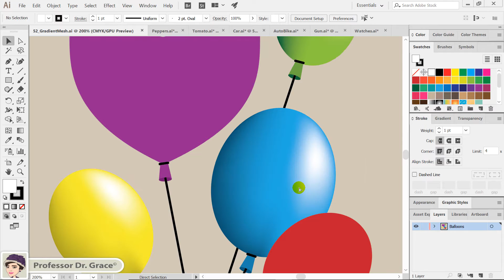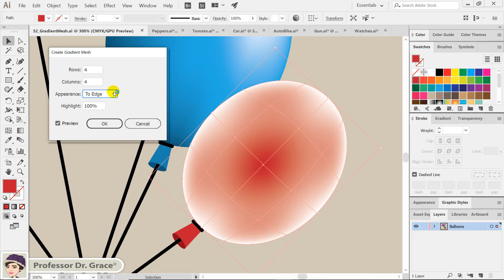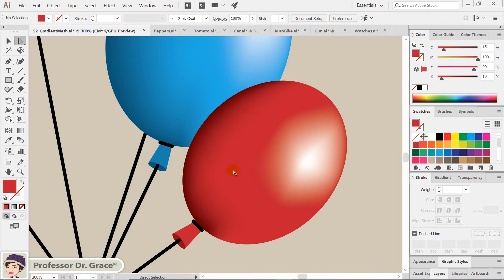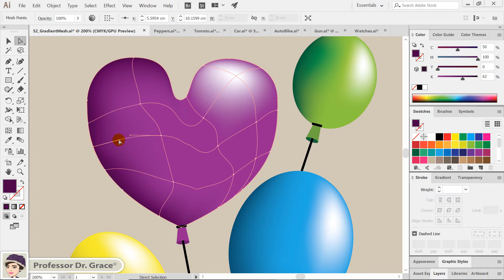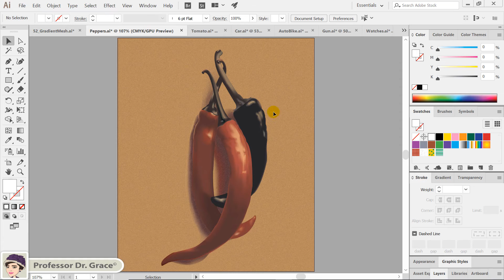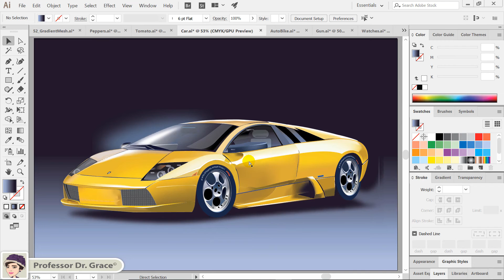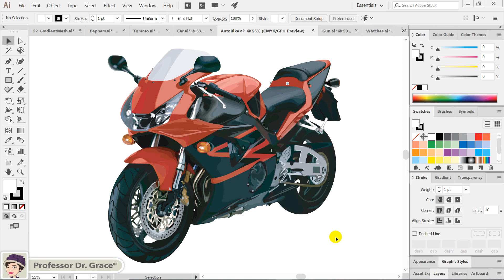일러스트레이터 강좌 #52. [Gradient Mesh]로 정밀묘사 그리기